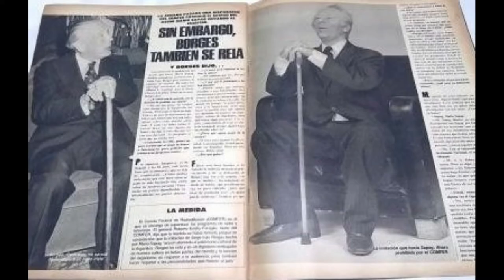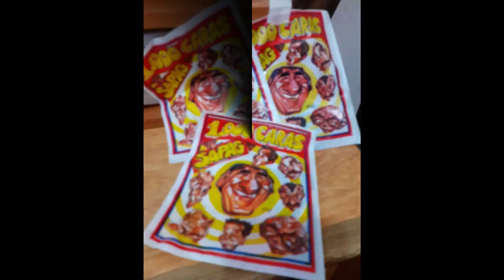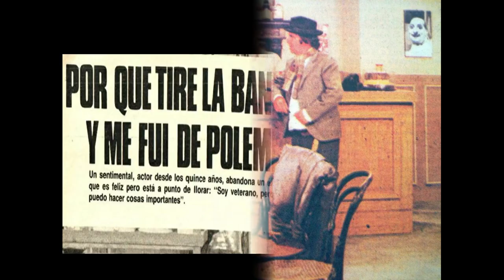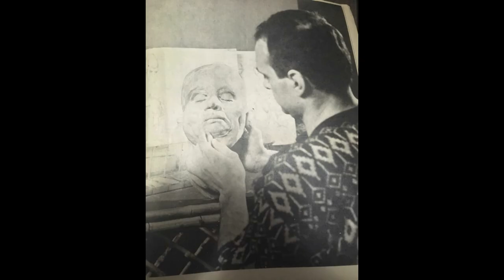Mario Sapag: Imitaciones conflictivas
Mario Sapag, éxito y conflictos con sus imitados